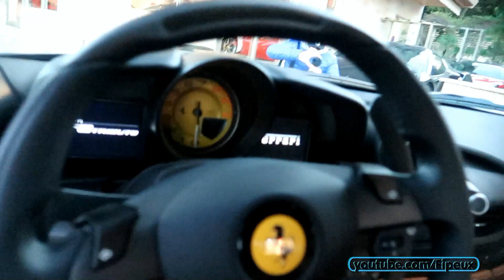La McLaren Senna comme vous ne l'avez JAMAIS VUE !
Salut on se retrouve aujourd'hui pour un court VLOG à Monaco avant de vous poster celui des 100.000 abonnés !! J'ai donc enfin réussi à vous filmer la toute nouvelle Ferrari F8 Tributo qui remplace la 488, j'aime beaucoup l'avant et l'intérieur qui ont bien été améliorés vous trouvez pas ? Une chose est sûr c'est qu'on en verra énormément à Monaco d'ici 2020, sachant que la F8 Spider arrive aussi !

Il y a vraiment un nombre incalculable de Ferrari F40 à Monaco franchement, en voici encore une autre dans mon VLOG, et ça n'a rien à voir mais on voit énormément de 488 Pista et Lamborghini Aventador SVJ aussi..!

Je vous ai calé une McLaren Senna MSO que j'ai filmé quelques jours plut tôt à l'iPhone 11 Pro mode grand angle le résultat était stupéfiant !

Les travaux de l'agrandissement sur la Mer ont bien avancé aussi comme vous pouvez vous en rendre compte ! C'était impressionnant de les voir s'activer même à la nuit tombée.

RDV prochainement pour de nouvelles aventures dans Monaco...